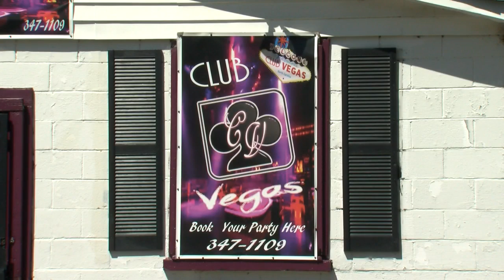15 year old shot in Pitt County during back to school party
15 year old shot in Pitt County during back to school party